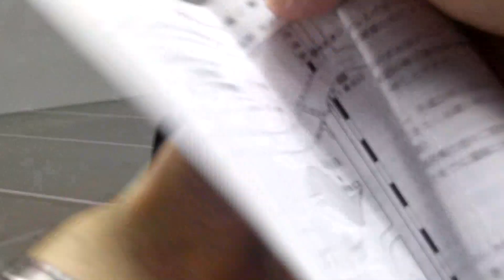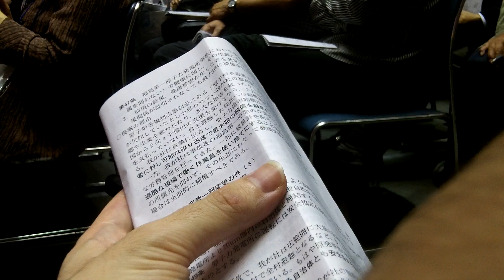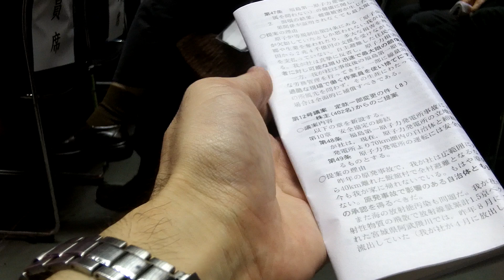2012/06/27 東京電力 第88回定時株主総会 実録６（株主提案①）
議案補足説明
説明対象：株主提案１０号議案
株主総会に来れなかった株主も、また株主でない人も是非この武藤さんの思いは聞いてほしいと思います。
詳しくは書けませんが、隠し撮りに近いので映像は見るに堪えないこと
お詫びします。